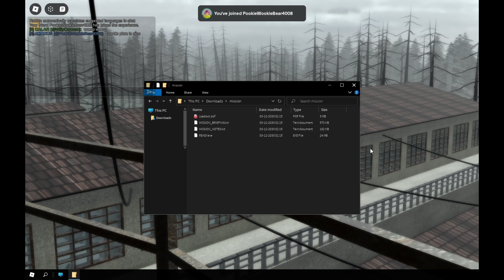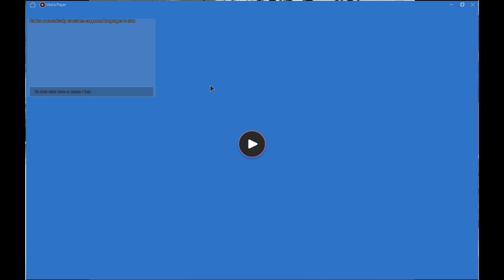HELLMET - Dawnbreaker Gameplay